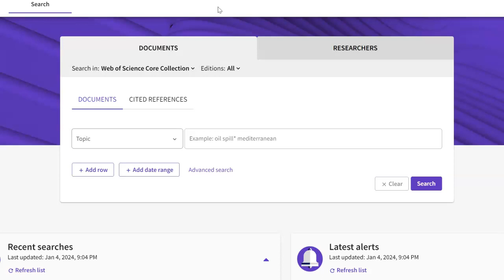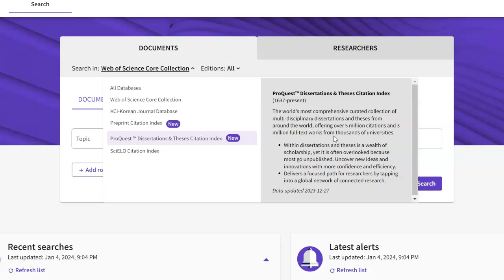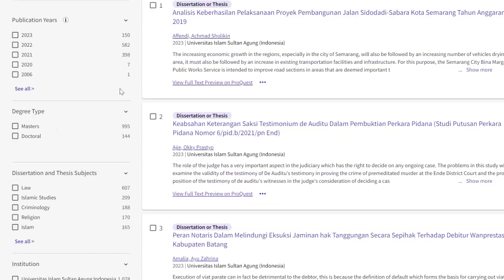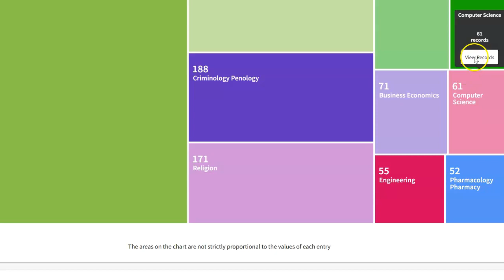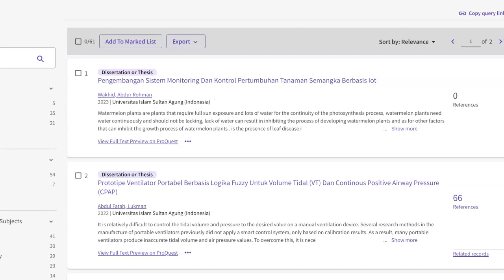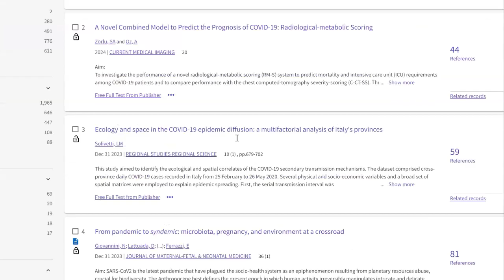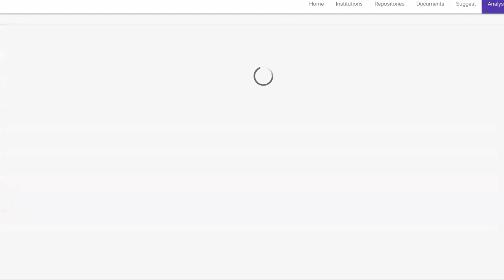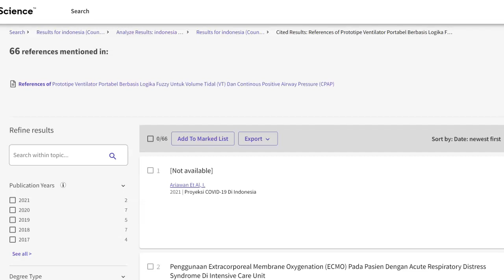Eksplorasi ProQuest Dissertations & Theses Citation Index di WOS Untuk Repositori Institusi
Exploring the ProQuest Dissertations & Theses Citation Index in Web of Science for Institutional Repositories

Dibuat oleh Dwi Fajar Saputra, 4 Januari 2024 Pukul 22:00 WIB di Tangerang Selatan.

Unit Kompetensi yang Berkaitan :

Inti : R.91PRP07.004.1 Mengelola Repositori Institusi
Tambahan :
R.91PRP07.005.1 Mengelola Metadata Koleksi Digital
R.91PRP03.021.1 Melakukan Diseminasi Informasi